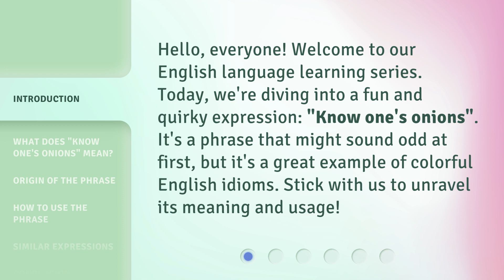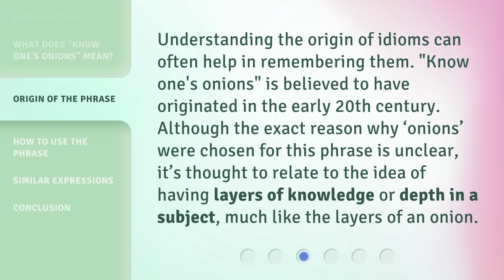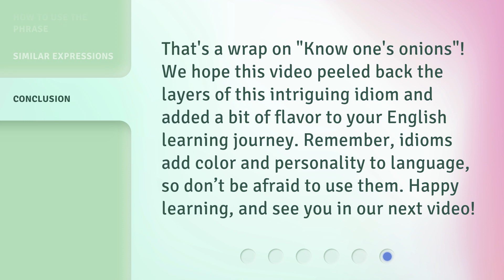"Know Your Onions!" - Mastering Quirky English Idioms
Know Your Onions! - Mastering Quirky English Idioms • Unleash your language skills and dive into the fascinating world of English idioms. Join us in this entertaining video as we unravel the meanings behind quirky idiomatic expressions like 'know your onions.' Expand your vocabulary and impress others with your newfound knowledge of these captivating linguistic gems.

00:00 • Introduction - "Know Your Onions!" - Mastering Quirky English Idioms
00:31 • What Does "Know One's Onions" Mean?
00:58 • Origin of the Phrase
01:24 • How to Use the Phrase
01:45 • Similar Expressions